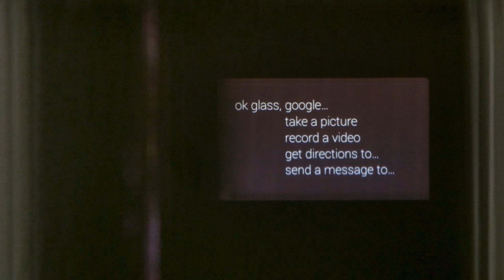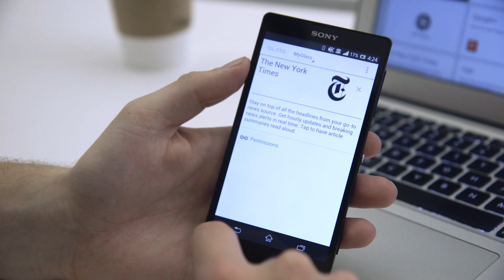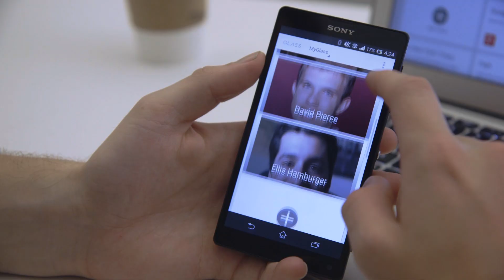Google Glass face-first (Top Shelf 010)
Google Glass is a modern take on an old idea — computers controlled not with your fingers, but with your body and voice. In countless examples of science fiction and cinema, artists have experimented with touch interfaces and voice dictation and Glass integrates both. But is it truly the computer of the future?

Be sure to watch the entire episode of Top Shelf right More from The Verge